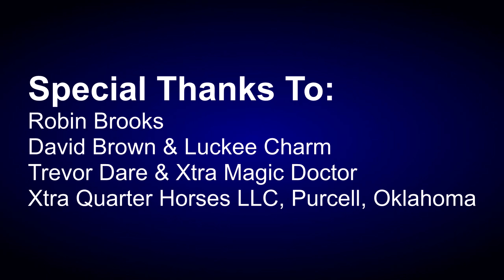Diamond G Ranch Promo Video Featuring Robin Brooks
Location: 1000 Winners Circle, Edmond, Oklahoma 73025

Auction Date & Time: Selling On Location—Saturday, September 28, 2019 at 11:00 AM. Registration will begin at 9:00 AM. Personal Property will sell at 12:00 Noon. This Property is available prior to live auction and can be shown by appointment.

The Diamond G is located in Edmond, just north of Oklahoma City. Considered by many to be the “Crown Jewel” of the state, Edmond is nestled along historic Route 66 just north of Oklahoma City. It’s a vibrant community with a suburban feel where you’ll find both modern amenities and western charm . . . .

This ranch boasts an IMPRESSIVE two-story, 10,630 square foot LUXURY Ranch Home with five (5) bedrooms, four (4) full baths, and two (2) half baths! Enjoy the custom pool, Jacuzzi, sauna, and additional guest house pool. There is a full bath in both the pool house and sauna area.

The main home’s five (5) car garage has plenty of room for all your vehicles. There are two additional homes on the ranch, as well as multiple barns. The Main Management Barn has an office lounge, 18 stalls, and turnout pens. There’s also a 15,000 Square Foot Barn with 33 stalls and a 3 bedroom apartment. The Stallion Barn has two (2) stalls and turnout pens. The Foaling Barn has four (4) stalls and turnout pens. There is also a 60′ Covered Round Pen that contains a sprinkler and fly sprayer system, throughout.

Step onto 160 acres of race horse paradise! Your horses will enjoy the one mile professional oval dirt track. Diamond G boasts over 20 miles of white vinyl fencing and half a mile of paved road frontage on two sides, as well as private gated entrances and exits.

There are numerous pens, paddocks, and pastures–perfect for turn-key breeding, training, fitting, and sales. In addition, there is underground drainage throughout the property.

The once-in-a-lifetime auction will feature over 300 lots of personal property with original art, western bronze pieces, and all of Diamond G’s ranch maintenance equipment.

This FABULOUS 160 Acre Ranch is available in fourteen choice parcels, various combinations, and the entirety.